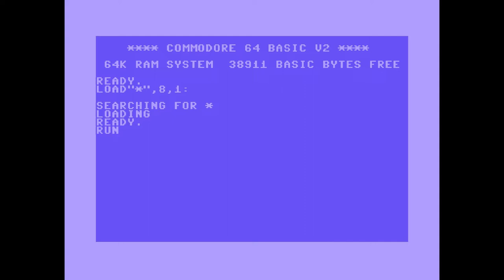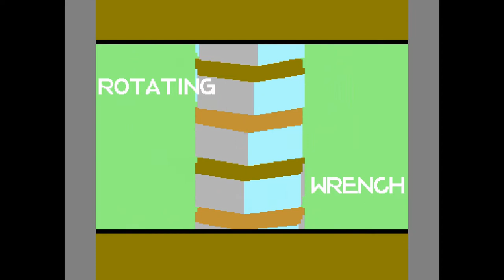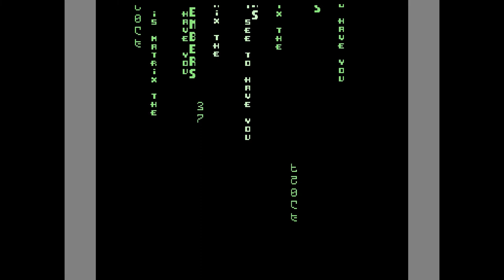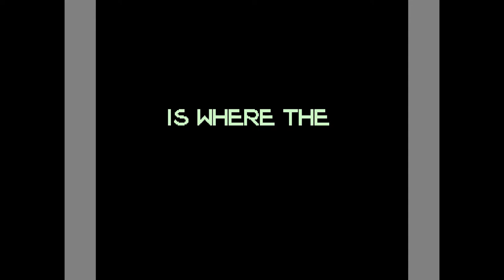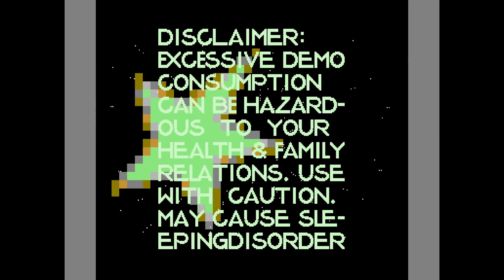Revolved Demo (Commodore 64/Triad/2013)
Another cracking good demo by Triad released in 2013 on the C64.